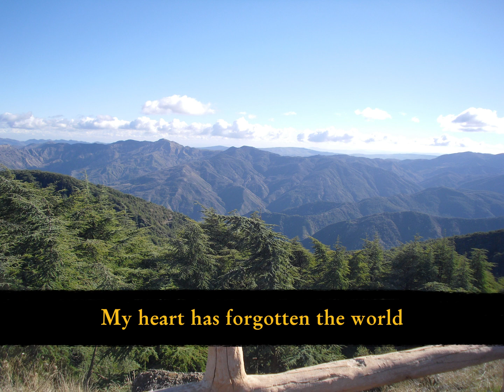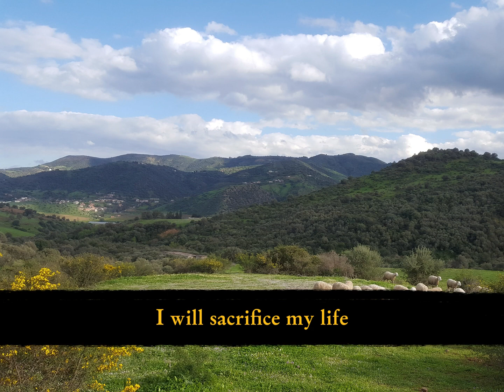From Our Mountains (Min Jibalina) (من جبالنا) - Algerian War Song